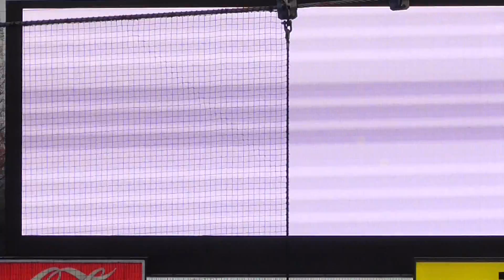20190405 つばみちゃん今年もキレッキレ！東京ヤクルト2019新生Passion＆つばみちゃん Opening Performance「We Got the World」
20190405  つばみちゃん今年もキレッキレ！東京ヤクルト2019新生Passion＆つばみちゃん Opening Performance「We Got the World」